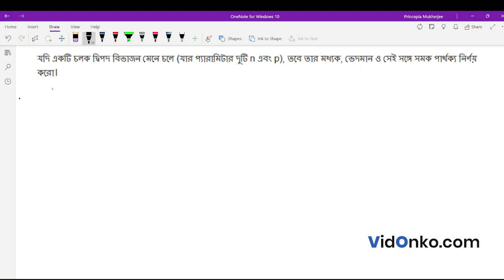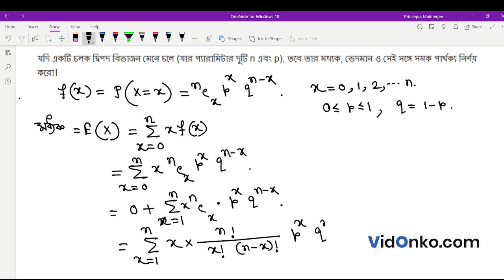West Bengal Board Class 12 Math Book Solution in Bengali - S N Dey Exercise: 33.3(1)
Get free Maths book video and PDF solutions in Bengali for S N Dey. Free answer and explanation through video for question 33.3(1), of Chapter Binomial Distribution from S N Dey followed for Class 12, West Bengal Council of Higher Secondary Education (WBCHSE).